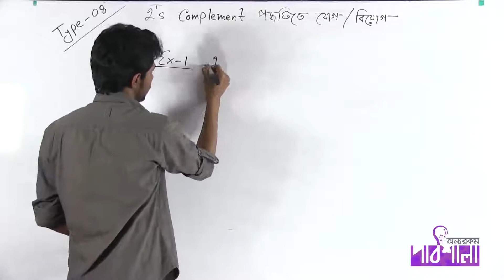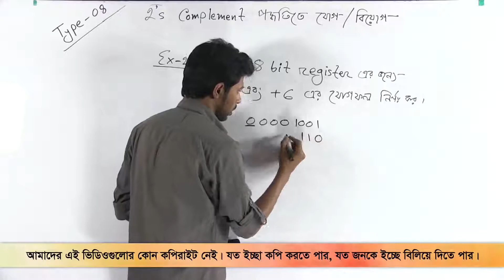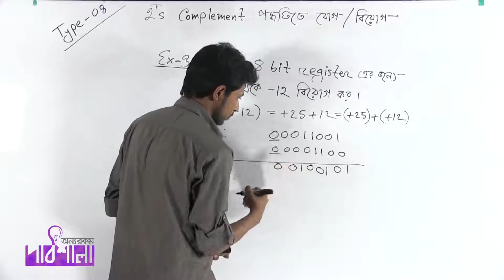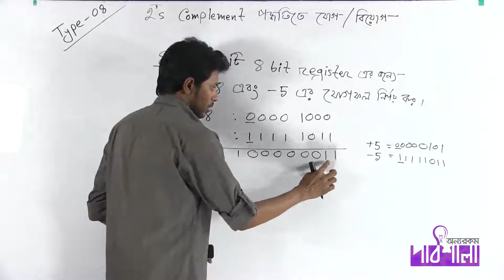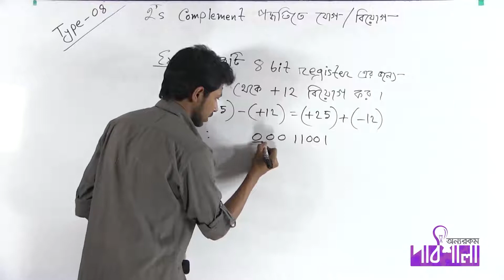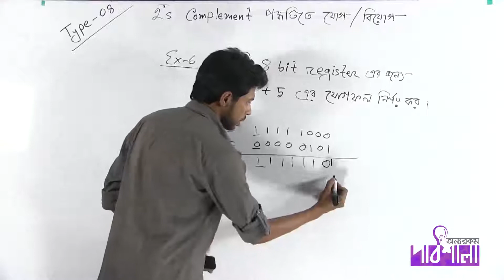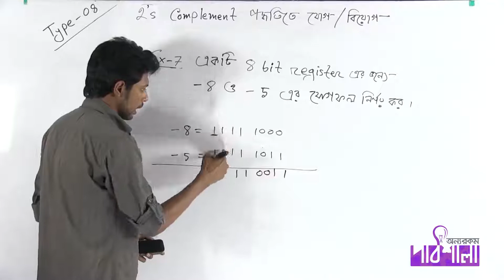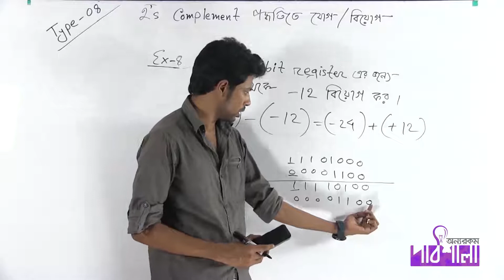07 Addition & Subtraction in 2’s Complement Scheme 2's Complement পদ্ধতিতে যোগ বিয়োগ